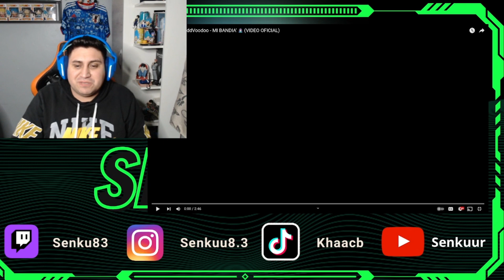REACCION A AQUA VS FT KIDD VOODOO - MI BANDIA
AQUA VS FT @KiddVoodoo - MI BANDIA'
Canal de twitch stream todos los dias